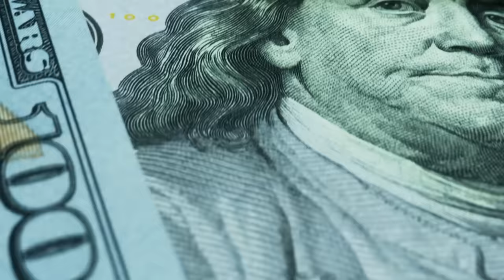The Fastest Way to FIRE: Buy a Business or Invest in Index Funds?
Episode #462

Want to reach FIRE long before you’re sixty-five? If you make a decent income, invest diligently, and watch your spending, you STILL could fall into the “trap” most FIRE-chasers find themselves in. By making one BIG mistake, you could be accidentally forcing yourself to work for years or decades longer to finally retire, even if you’ve reached your FIRE number! What “trap” are we referring to, and how do you ensure you’ll hit FIRE on your schedule? Stick around to find out!

Today, we talk to Chris, who works in medical sales and makes an income anyone would be happy to have. He lives in a high-cost-of-living area with a million-dollar home, expensive property and state taxes, and high expenses. But he still saves a solid amount of income every month. What’s he doing with his extra cash? Investing in index funds, generously donating, and…saving to buy into a franchise?

This franchise investment could make Chris millions, but there are a few red flags that Mindy and Scott can’t ignore. With a substantial initial investment and a partnership that could be tested at any point, Chris wants to know the best place to deploy his ample capital. Does he go head-first into the franchise, stick with index funds, or build robust retirement accounts? And with a FIRE timeline of ten years or less, how does he ensure he'll have enough money to support his lifestyle?

00:00 Intro

01:16 Money Moment

02:07 FI as Fast as Possible!

04:58 Money Snapshot

10:09 A HUGE Housing Payment

15:57 Accessing Retirement Funds Early

20:33 The Seven-Figure Franchise

39:37 The Perfect FIRE Portfolio

51:58 Final Franchise Questions

55:58 The FIRE "Trap"